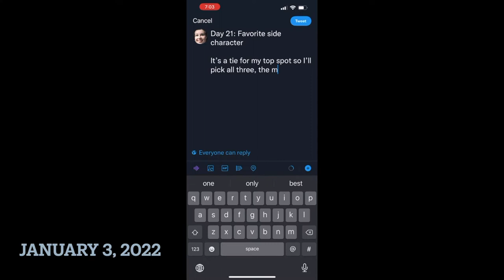My Author Mentor Match Experience-I Did Not Get In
I applied to the Author Mentor Match program where aspiring authors are paired with either soon-to-be published authors or already published authors. I submitted my young adult contemporary novel, and ended up not getting in. I vlogged my experience for those wanting to try it out because the overall application process has been helpful in editing my book.
As always, questions are welcomed and encouraged in the comment section and may be addressed in my upcoming Q&A video.